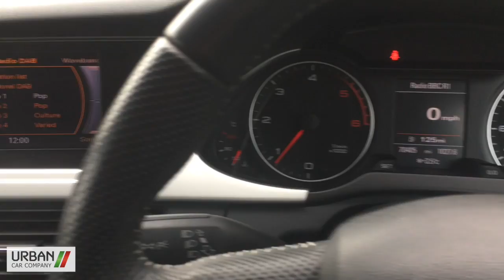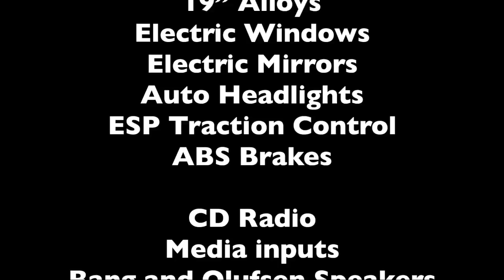Audi A4 Tdi Black Edition - Urban Car Company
This is a stunning Audi A4 Tdi Black Edition, which is for sale at Urban Car Company, Viking Way, Bar Hill, Cambridge.